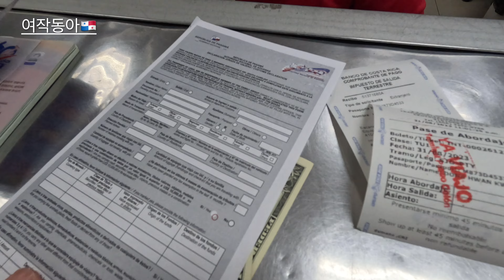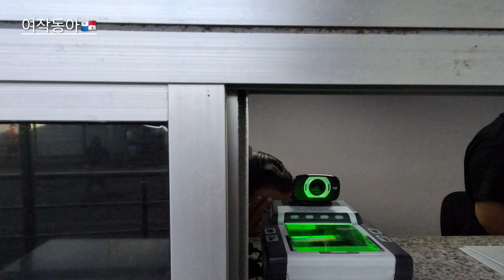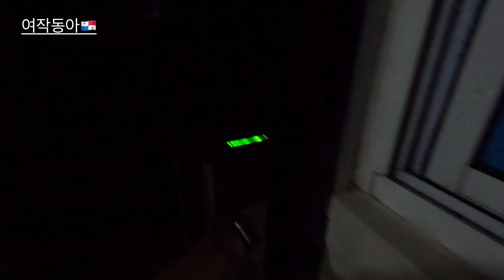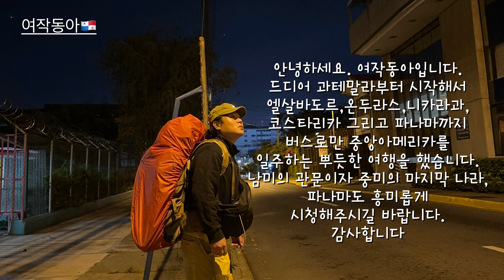버스여행으로 중앙아메리카일주[파나마1]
과테말라, 엘살바도르, 온두라스,니카라과,코스타리카 그리고 파나마까지 오직 버스로만 이동해서 중미일주를 계획했다. 드디어, 중앙아메리카의 마지막 나라 파나마만 남았다. 문제는 17시간 이상 버스를 타고 이동해야한다는 사실.